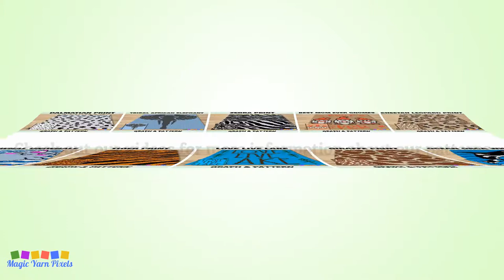FREE GRAPH Cute Baby Llama C2C & Tapestry Crochet Pattern | Magic Yarn Pixels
This is the promo video for my Cute Baby Llama design that you can buy in my Etsy Shop.

Hey there Llama lovers! I'm sharing with you our hippest pattern that you can't resist, a Cute Baby Llama design. This alpaca-like creature gives a chic and boho vibe. A gender-neutral design perfect for a nursery room or anyone's home.

Llama Love You Forever is a digital download (available in PDF format only) that you can use to crochet a blanket using various techniques, such as C2C, Mini C2C, SC, HDC, Tapestry Crochet etc. You can also use this design for other crafts such as knitting, cross stitch, diamond beads painting, hama beads, plastic canvas and any other crafts that use pixelated images.